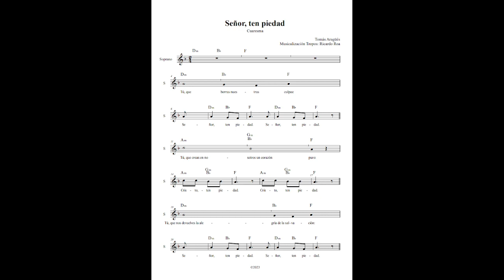Señor ten piedad Aragues con tropos de Cuaresma